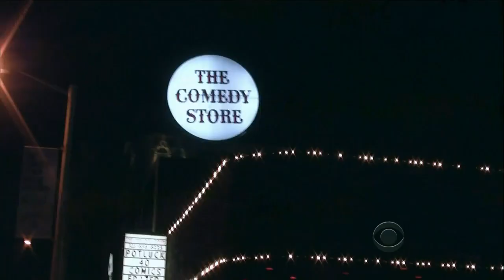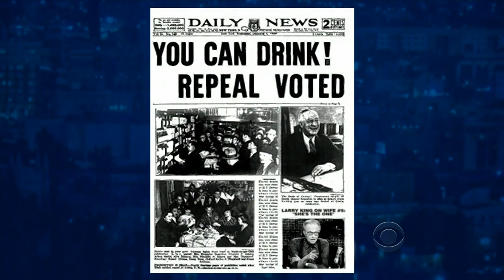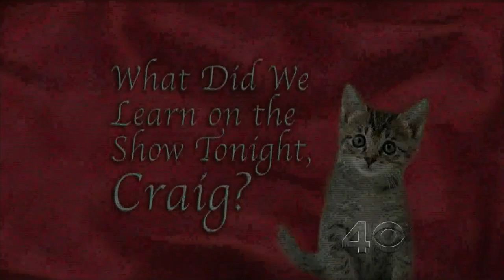Late Late Show with Craig Ferguson 12/5/2011 Justin Long, Noomi Rapace